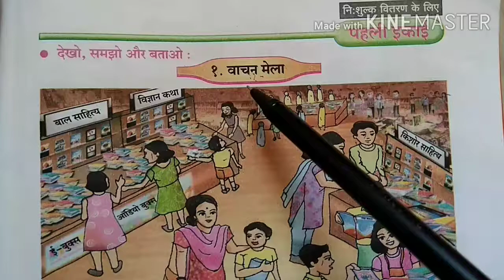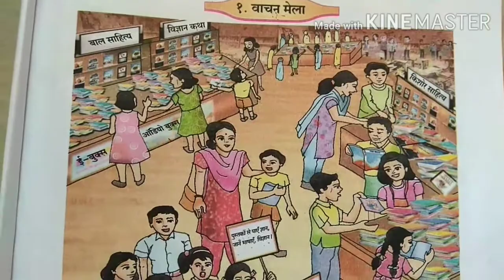7th hindi chapter 1 vachan mela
7th hindi chapter 1 vachan mela presented by prithviraj vitthal shinde